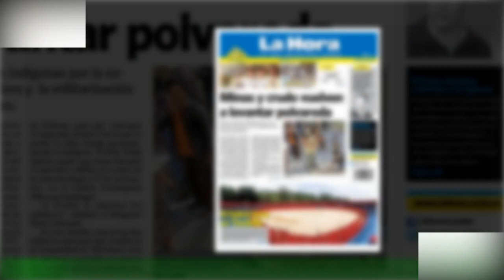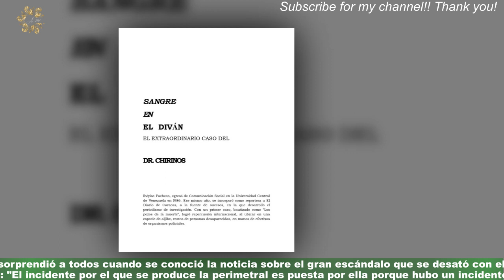Tras recibir el alta, Eloy Rivera habló ataque a su ex: "Ella quiso…"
Eloy Rivera se convirtió en el foco de todos los medios hace algunas horas cuando se conoció que el influencer intentó matar a su ex pareja.Ahora bien, el famoso recibió el alta tras ser apuñalado y contó la verdad detrás del gran escándalo que se desató. "Obvio que soy inocente. No intenté matar a mi ex. Ella me mintió. Franco Coronel me apuñaló.